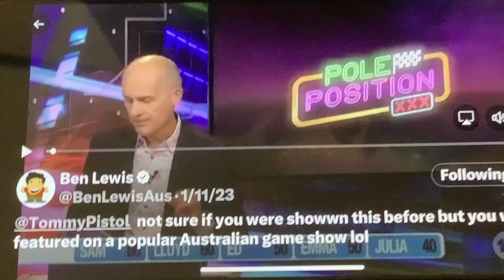“Who is he?”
Finding out your a question on a Australia game show doesn’t happen everyday.